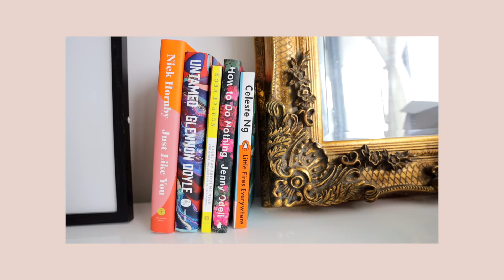Cozy Home Hacks: Decorating Ideas To Make Your Home Feel More Inspiring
Here's how to make your home feel more cozy and inspiring to be in everyday no matter what decor style you have! Hope you enjoy :)

HOW I DO MY HAIR:
I wear Luxy Hair Extensions in Chocolate Brown!